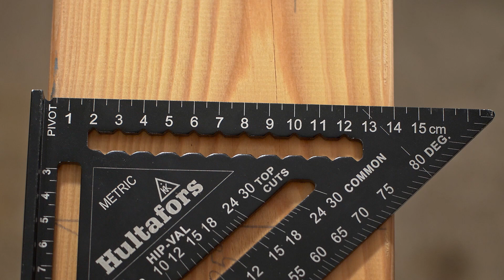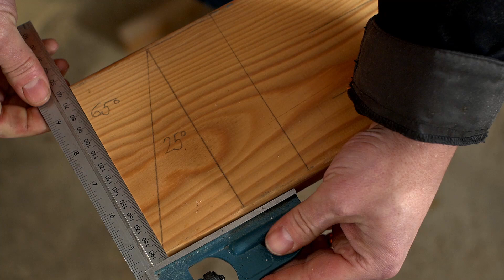Jak používat Speed Square 1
Děkuji! 👍🍻